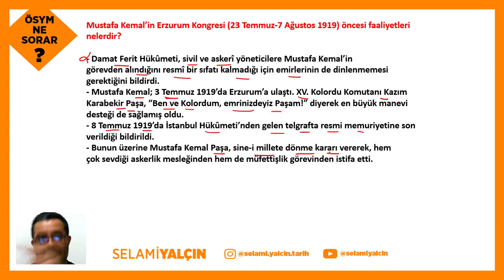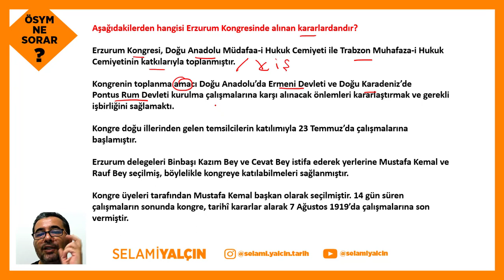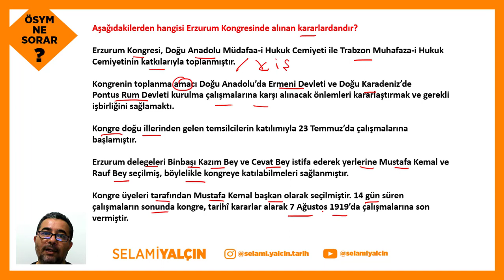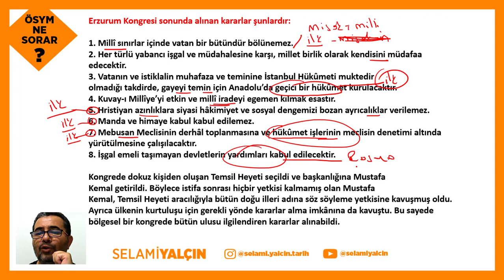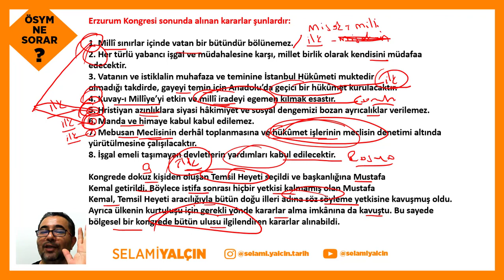97. Erzurum Kongresi - 2022 ÖSYM NE SORAR